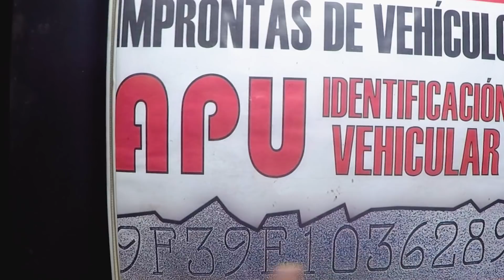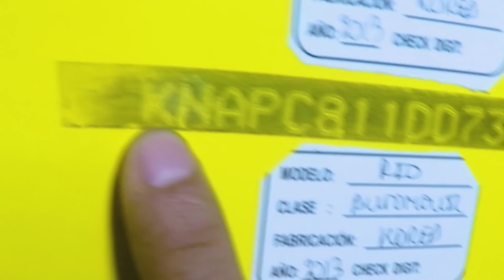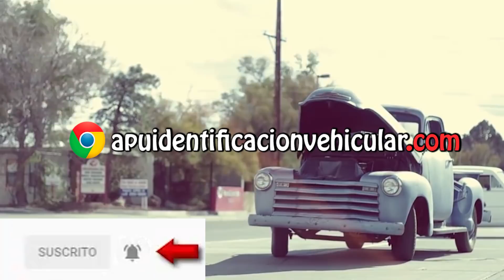¿QUÉ es una IMPRONTA DE LOS SERIALES de un vehículo? ⇒ ¡2 TIPS!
Descubre qué es una IMPRONTA VEHICULAR DEL NÚMERO DE MOTOR O CHASIS de tu auto, camioneta, motocicleta, trimóvil o cualquier otro tipo de vehículo, y no sólo eso, también te dejamos 2 TIPS con los cuales podrás sacarle el MÁXIMO PROVECHO A LAS IMPRONTAS O DECALCACIÓN,

¿Buscas Asesoría? 💻

¡Te leemos! ☝